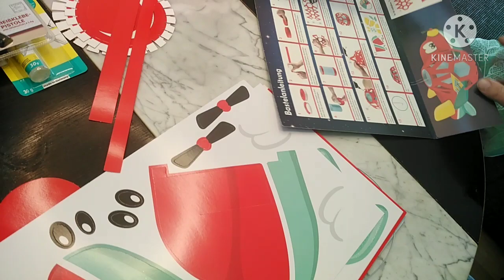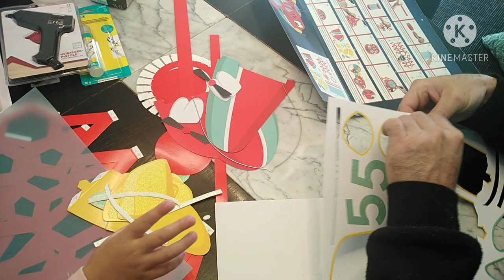Laterne für St. Martin basteln